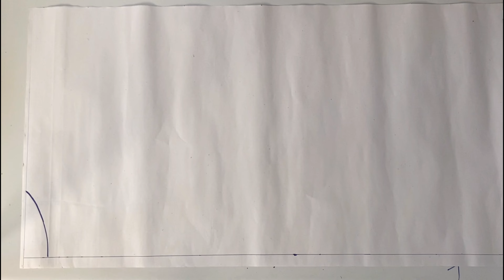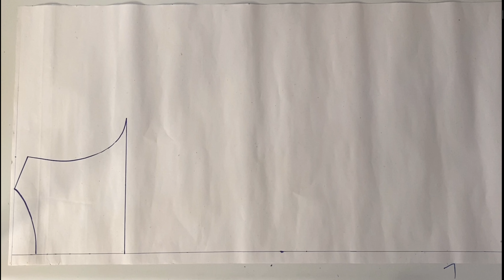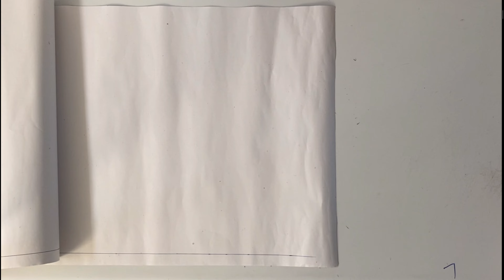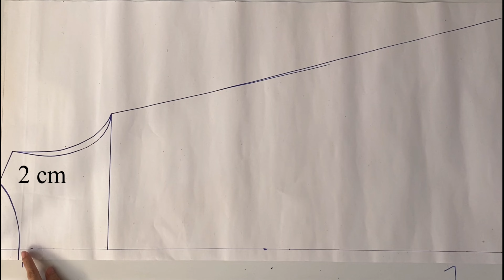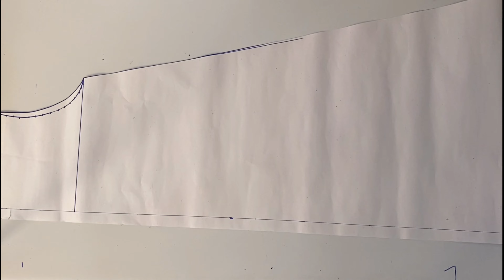DIY/ Summer Linen Dress/How to sew a linen dress so easy for beginners.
Make with me! sew a linen dress so easy for beginners.
👩🏽Height: 1m60
      Weight: 50 kg
      Fabric: Linen